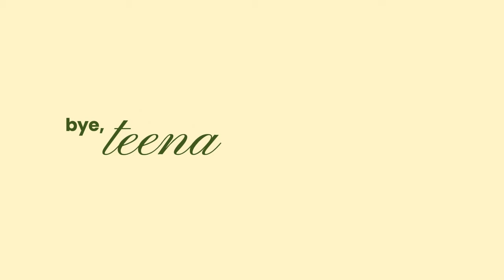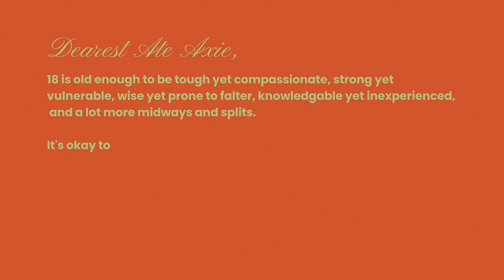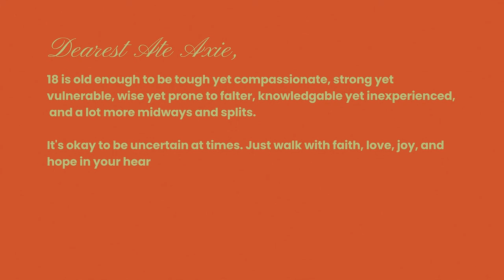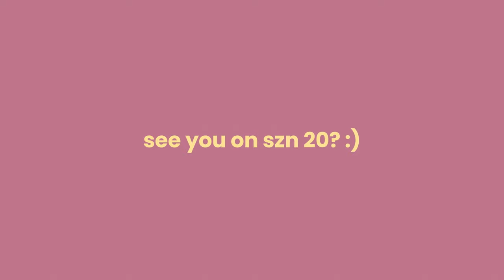a farewell to my teenage years 💌 | alexa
my last vlogidyvlog as a teenage gworl! 🥲
also, pls drop some title suggestion/s, on what we should call our vlogs during our 20s! hehe

✿ about me!
→ age: 20!
→ location: ph 🇵🇭
→ course: i study diploma in midwifery at the university of the philippines manila - school of health sciences!!